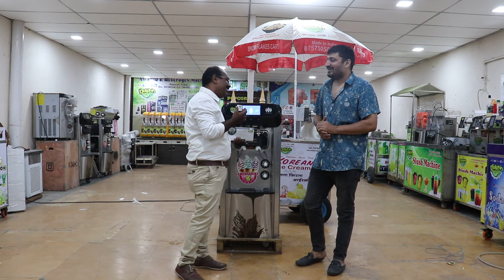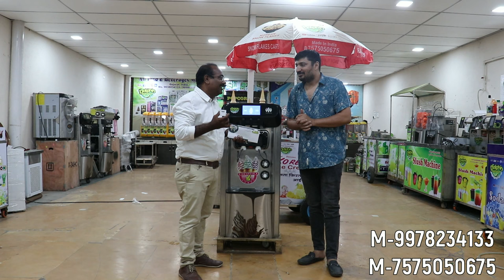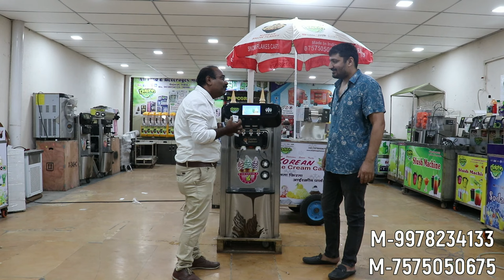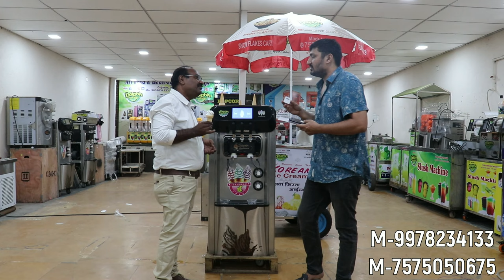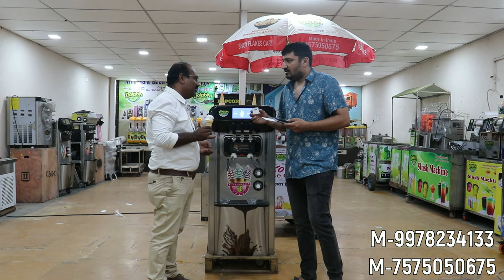2024 FULLY ADVANCE FUNCTION ICE CREAM MACHINE | SMART SOFTY ICE CREAM MAKER